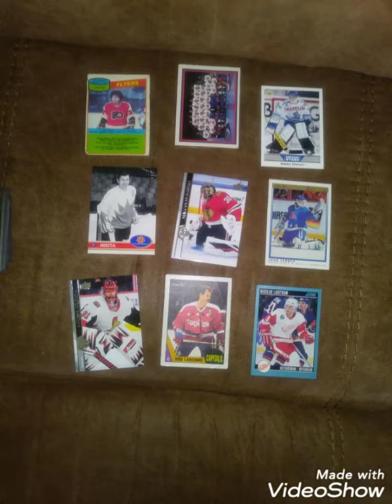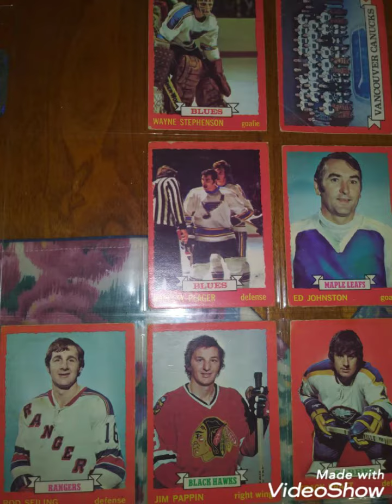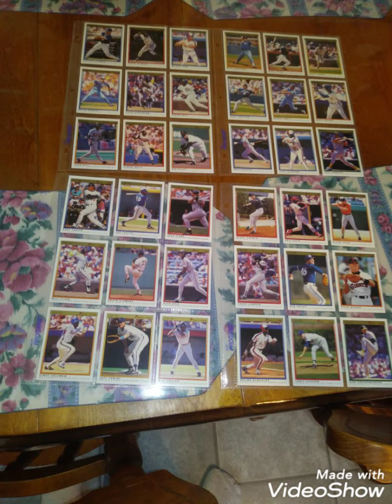Facebook market place 2021 sports cards find